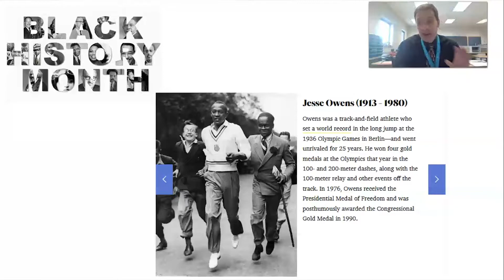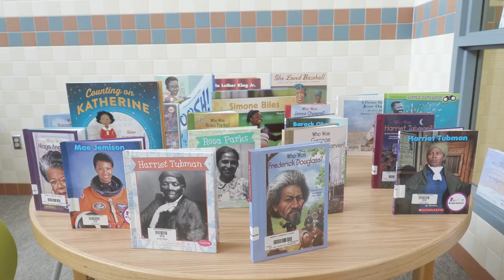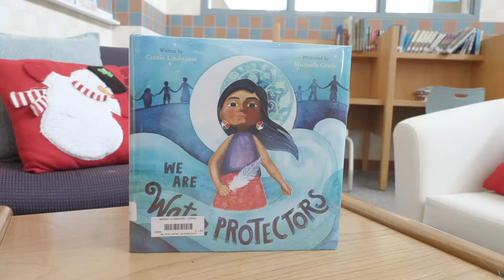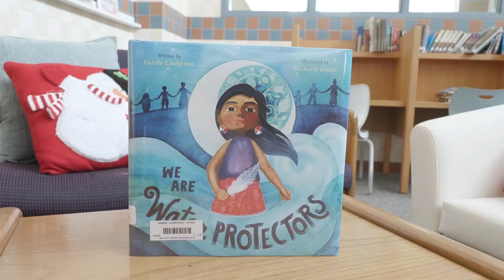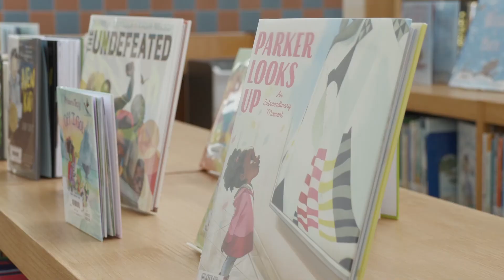Spring-Ford Spotlight - Brooke Elementary | Black History Month